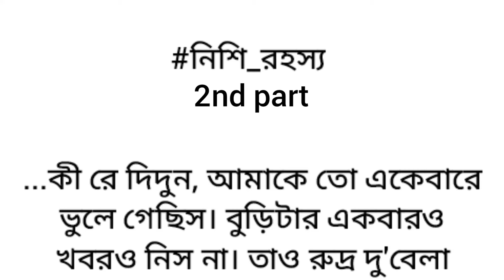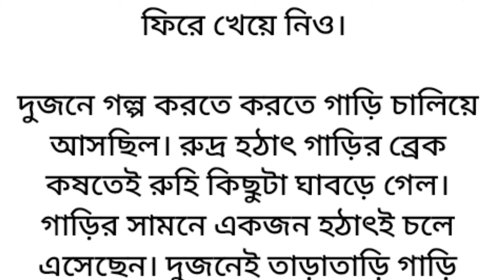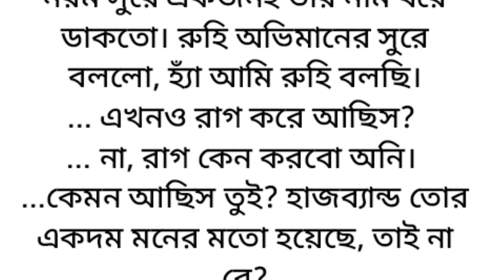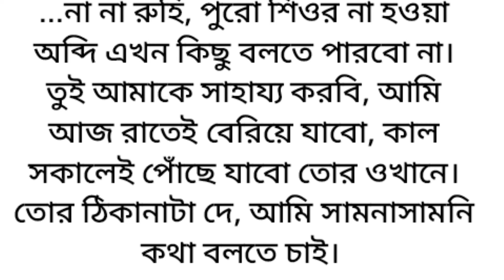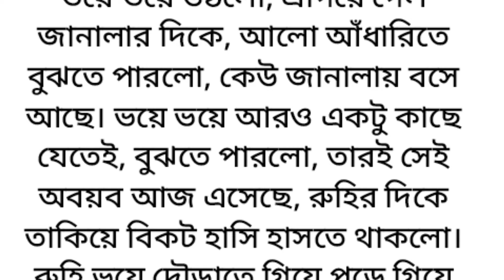নিশি রহস্য / 2nd part/মৌসুমী হাজরা /অসাধারণ এক মর্মস্পর্শী বাংলা গল্প /Heart Touching Suspense Story